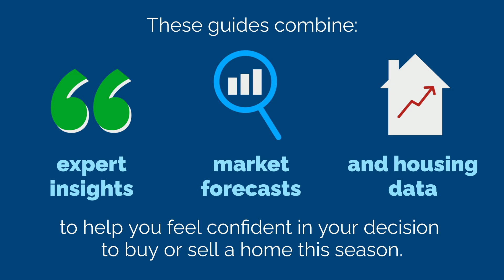The Winter Guides for Buying or Selling a Home Are Here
There’s a lot going on in the housing market right now. Let’s connect so you can get the latest digital copies of the Winter Buyer and Seller Guides.